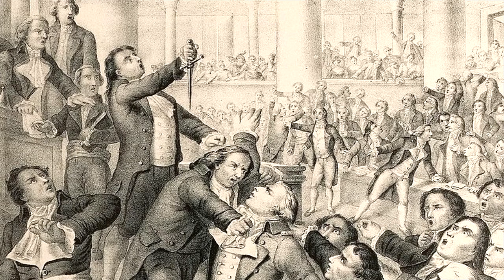The Thermidorian Reaction, The Fall of Robespierre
For ten months the newly founded Republic of France suffered under the boot of the Committee of Public Safety in 1794. Members of the Jacobin Clubs, Mountain Faction, the most extreme had been administrating over the Reign of Terror, which began with the death of King Louis XVI.

However after months of dealing with the Committee and its leader the intelligent and charismatic Maximilien Robespierre, members of the national Assembly had enough and rose up against the Committee and Robespierre.

Today we discuss the Thermidorian Reaction, and the fall of Robespierre and the most extreme of the Jacobins, and the road to the rise of Napoleon Bonaparte.